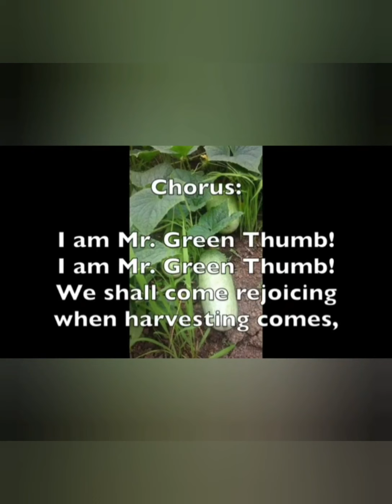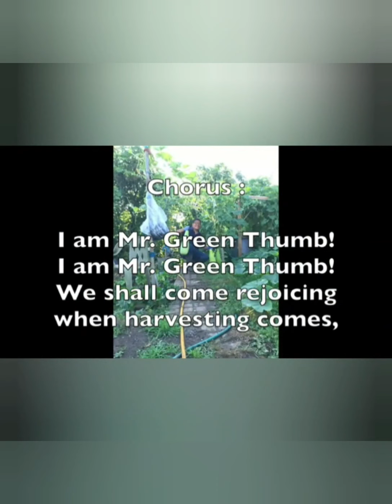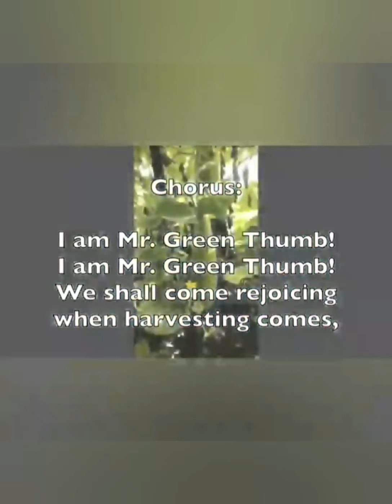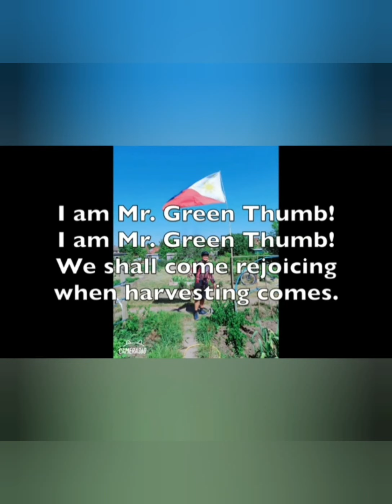British - Philippines Friendship Day 2021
Credit song cover by:
The farmer kabukiran
Danny palabay Anak ti mannalon
Ofelia quitoriano Mr thumbs up
Ofelia quitoriano Health is Wealth